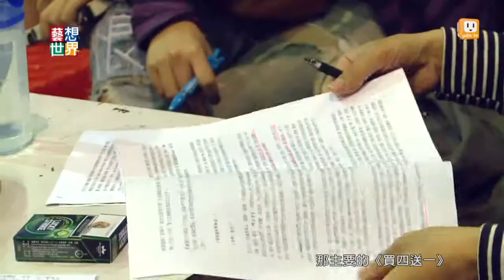20140410《藝想世界》陸編劇嫁台導演 攜手創《盜火劇團》